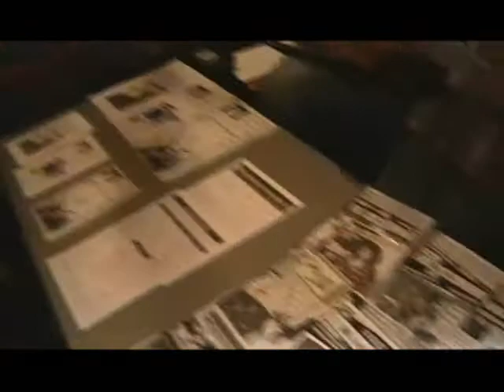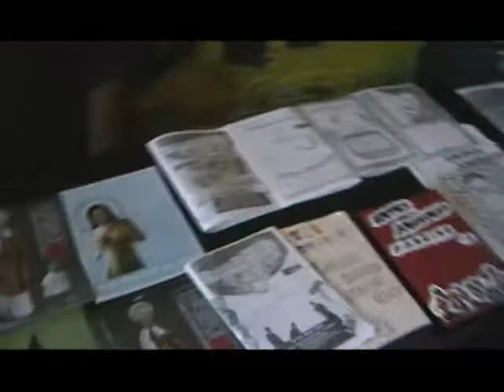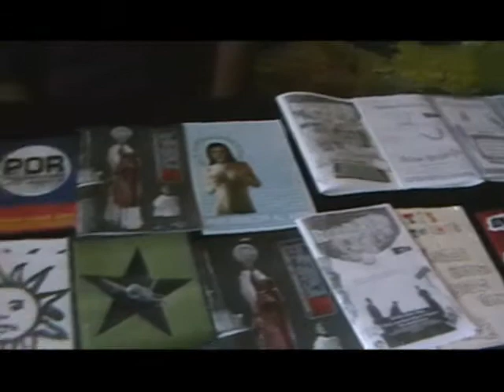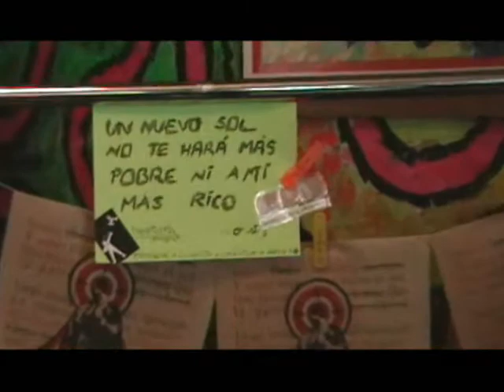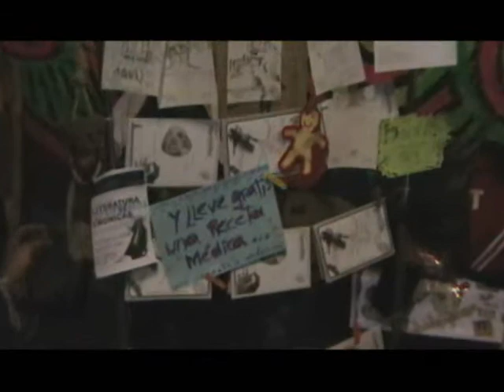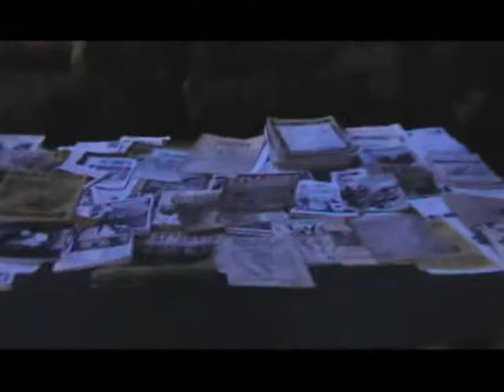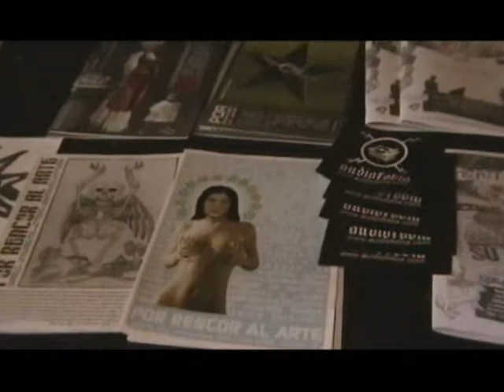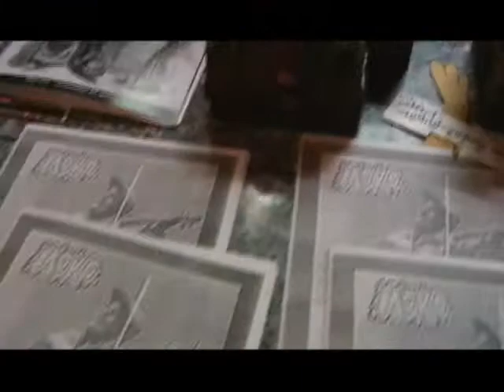David Galliquio - Festival de Fanzines Leeme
La mosca y MOko Fanzine en Festival de fanzines Leeme!